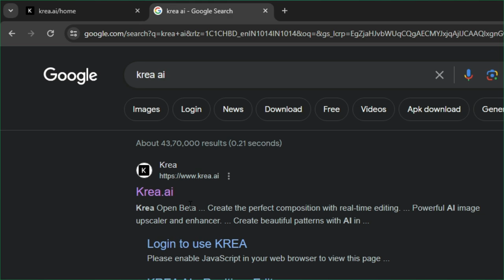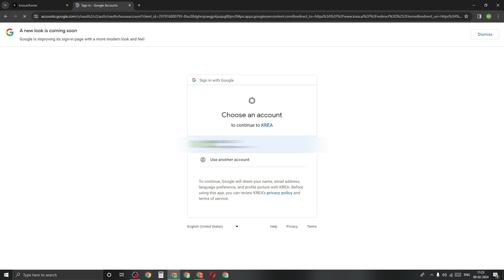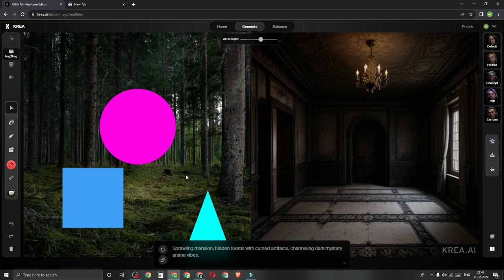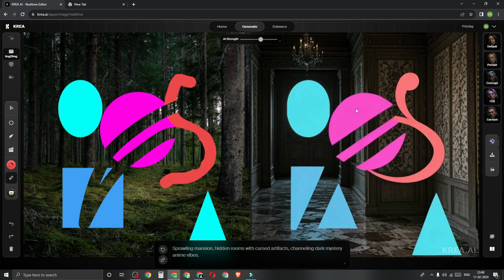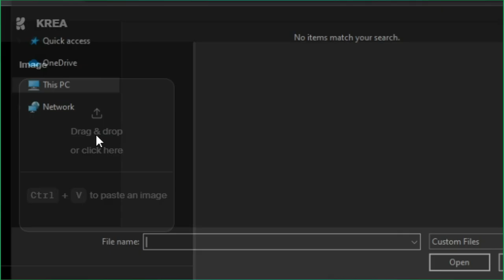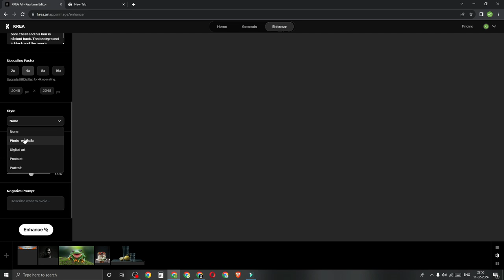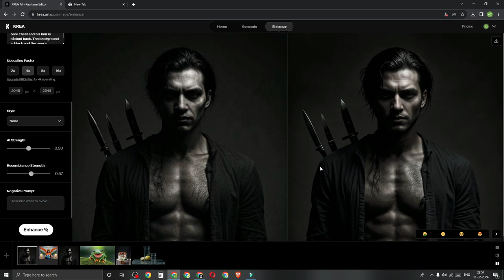Krea Ai kaise use kare / krea Ai Tutorialin Hindi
Krea Ai kaise use kare / Krea ai tutorial in hindi
Nice To Come on "Ai Job Family" Here you are a respected Creator

I'm going to explain about "Krea Ai kaise use kare / krea ai tutorial in hindi, low quality image ko 4k image men convert kaise kare etc.
Explained Question in this video
Krea Ai kaise use kare
how to use Krea ai
Krea Ai Tutorial In Hindi
Krea Ai Tutorial In Hindi 2024
Krea ai in hindi
Krea review in hindi
Krea ai
how to use Krea in hindi
Krea Ai Tutorial In Hindi india
Krea ai tutorial in 2023
chatgpt + Krea ai
Krea ai demo in hindi

Useful Video For New Creator

My Gadgets
Realme Narzo 20:-
Boya by M1 🎤
kharidne wala hun

Time Format